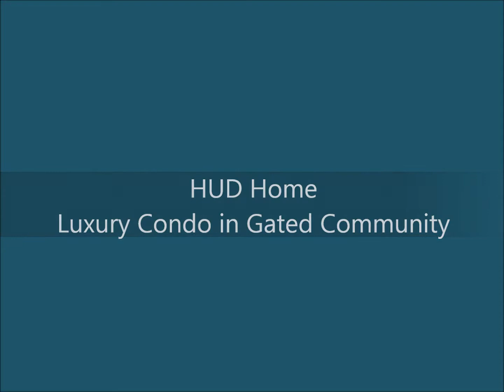SOLD! Luxury HUD Condo with Garge & Tons of Amenity!Puyallup WA 98373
2008  2 Beds  2 Bath 838 SqFt

Club House with Kitchen, Large Screen, Pool Table, Full Gym,
Out Door Pool & Hot Tub, Community Park with Large Fountain
Pond Surrounded by Walking Trail and Benches,
Parking: 1-Car Garage in the Building
Large Covered Balcony,

Extensive Hardwood Floor (Kitchen, Dining & Living Room & Hallway)
Kitchen with Stainless Steel Appliances
     (Side by Side Fridge, Range/Oven,Microwate & Dishwasher)
     Raised Panel Cabinets, Tile Counter Tops, Full Backsplash,Tracking Lights
     Eating Counter with Extra Storage & Pendant Lights,
Dining with contemprary Chandelier & Built-in Desk
Living Room has Gas Fireplace with Large Mantel, Holding any size of Panel-TV, Access to Balcony
Master Bed with Bay Window & Private Bathroom/Tile Floor, Tile Counter, Tile Shower Wall
Utility Closet with Water Heater, Washer & Dryer